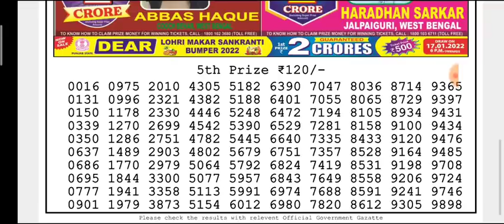🔴LIVE Eagle Evening 8 p.m. Dear Nagaland State lottery 12/01/2022 Result Today